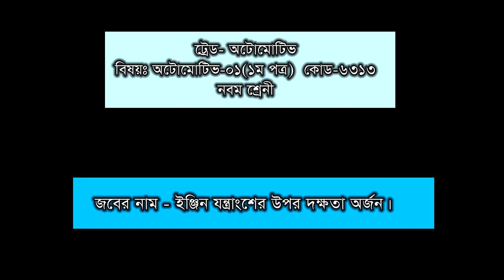অটোমোটিভ - ১: ইঞ্জিন যন্ত্রাংশের উপর দক্ষতা অর্জন।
Automotive - 1: ইঞ্জিন যন্ত্রাংশের উপর দক্ষতা অর্জন।